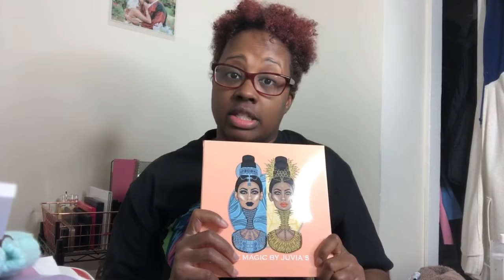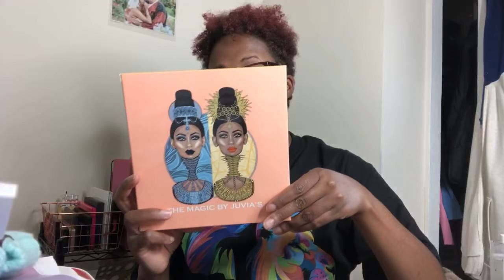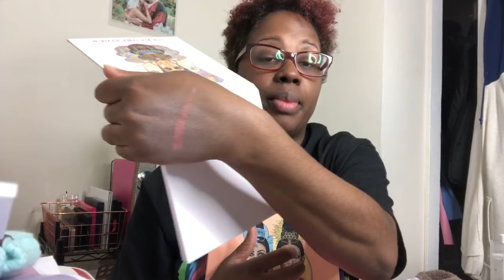Unboxing Goodies LIVE!!!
A good time chitting and chatting